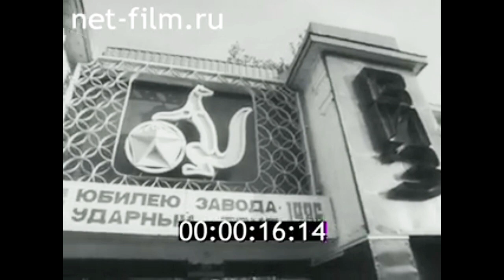1985г. Свердловск. Верх- Исетский металлургический завод.